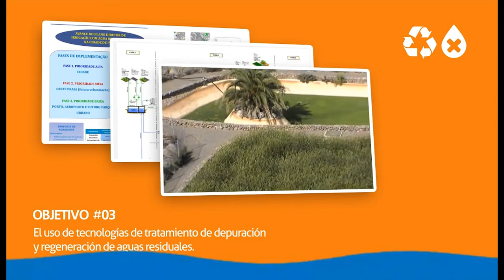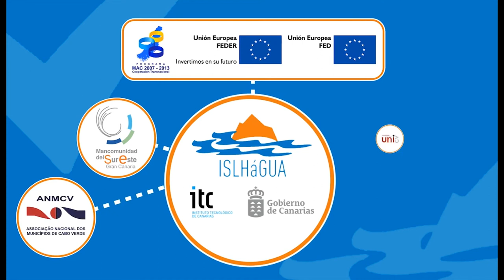Microespacio Islhágua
Microespacio Islágua #01   Español